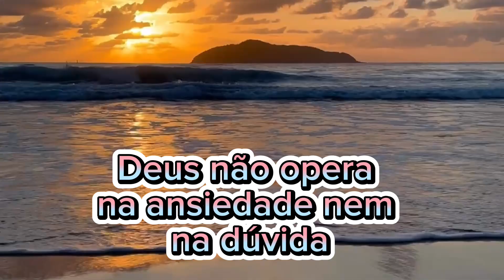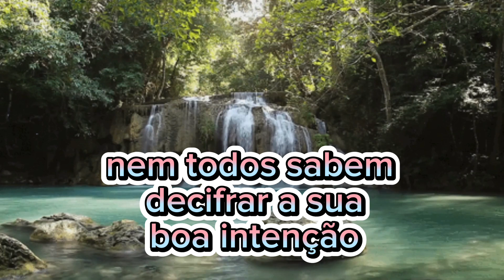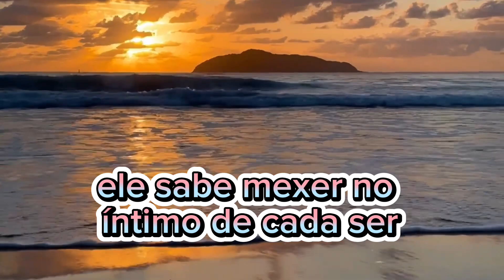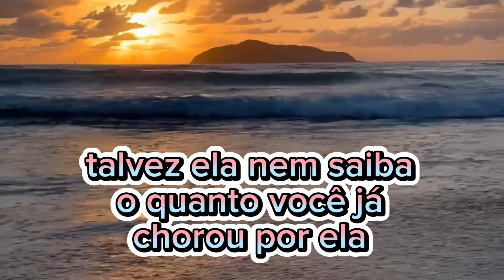💌 Ei? Essa Mensagem é Pra Você! 💕 Acredite DEUS Vai Mudar Aquela Pessoa🙌🏻✨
💌💕Ei Você! Acredite DEUS Vai Mudar Aquela Pessoa que Você pede Tanto✨

"DEUS VAI MUDAR AQUELA PESSOA"

Você disse: "Deus, eu já não sei mais o que fazer. Eu falo, falo e nada de bom acontece! Só piora". Mas o Senhor te diz: "Por que anda tão aflita com estas coisas? Acaso eu não estou vendo tudo? Eu não perdi o controle da sua vida, sua casa é 24 horas vigiada por mim, eu tenho obras para realizar na sua família, e nada vai me impedir!". Ei, atente para esta palavra! Deus não opera na ansiedade, nem na dúvida, e você precisa entender algo muito importante: algumas pessoas não mudam com críticas, pelo contrário, elas podem se enfurecer, se revoltar, se deprimir, se sentir atacadas, julgadas, menosprezadas e tantos outros efeitos negativos. Se o desejo de melhora não acontece dentro delas, será muito difícil admitirem que precisam de mudanças, além disso, elas precisam de forças. Eu sei que você não age assim por maldade, mas erra demais no ímpeto de querer ajudar as pessoas e consertar as coisas de imediato, só que, mudanças exigem tempo. Muitas vezes não é o que você fala e sim como fala. Será que você sabe dar conselhos? Talvez não seja o seu dom. E, mesmo que saiba, nem todos sabem decifrar a sua boa intenção. Quem sabe ela não aceita ser corrigida por você, mas poderia escutar outra pessoa capacitada e enviada na hora certa. Pode ser muito difícil para elas admitirem seus erros, por orgulho, teimosia, ou por medo de enfrentar os desafios. Convenhamos que não é fácil para ninguém encarar o "próprio eu" e lutar contra os seus monstros antigos. Então, se você realmente ama, seja sábio e paciente. Fale menos, ou nada. Apenas ore, ore sem cessar. Tem caráter que só muda com o toque de Deus. Você pode estar em desgaste por tantas cobranças sem resultados, poupe-se um pouco mais de discussões que podem ser evitadas. Ninguém melhor que o Espírito Santo para nos convencer dos erros, dos pecados... Ele sabe mexer no íntimo de cada ser, de tal forma que se torna impossível não haver transformação. Nunca deixe nenhuma circunstância te esquecer que a sua oração tem poder, não desista de quem você quer bem. Seus joelhos no chão tocam os céus, acredite que assim você vai ver aquela pessoa que tanto de causa desgosto convertida numa criatura que te dará muito prazer e admiração. Talvez ela nem saiba o quanto você já chorou por ela, mas Deus, vê cada lágrima e não despreza a sua fé. Um dia, você vai ser testemunha ocular de um grande milagre. Aquele que transformou água em vinho vai aparecer na hora certa e o seu coração que hoje é um poço amargo de angústias se transbordará de alegrias. Agora, não se desespere, apenas faça tudo o que Ele mandar.
— Jucelya McAllister

Todos os dias aqui no canal você encontra lindas mensagens, mensagem de bom dia, boa tarde, boa noite, mensagens bíblicas, mensagens motivacionais, mensagens de fé e esperança,  entre muitas outras reflexões sobre a vida através de palavras que edificarão ainda mais a sua vida.
Que através dessas mensagens, você tenha a sua fé em Deus ainda mais fortalecida e renovada a cada nova postagem.
Que Deus te abençoe Hoje e Sempre!